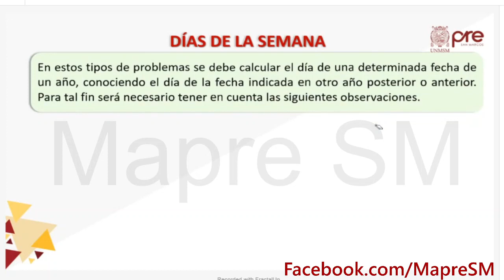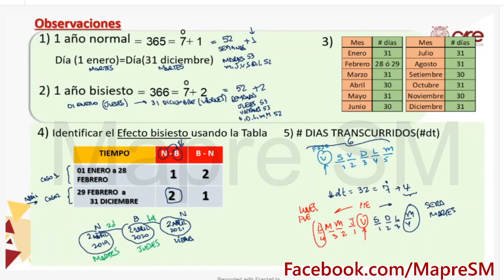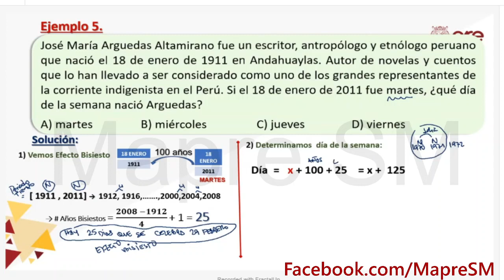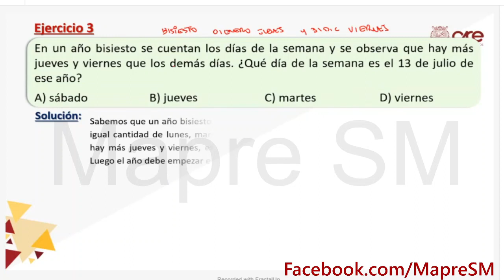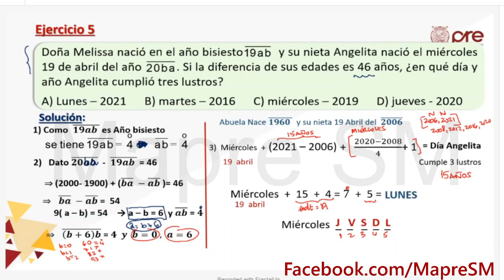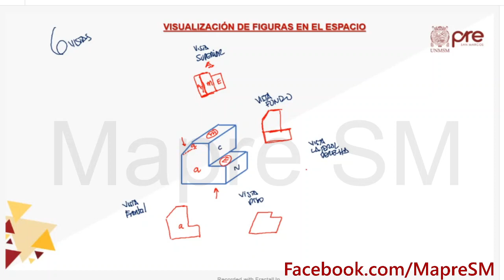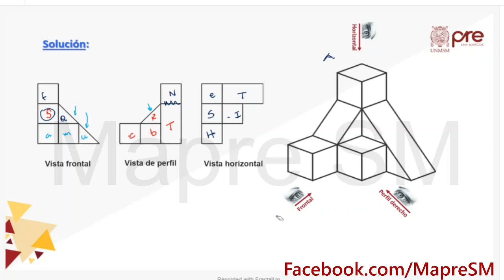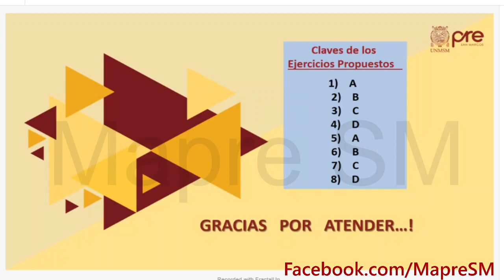H. Matemática S16 Calendarios, Visualización de Figuras en el Espacio Pre San Marcos 2020 II ¨Y¨📚🖥️